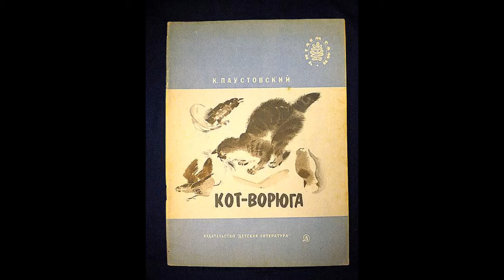Аудиокнига Кот-ворюга Константин Паустовский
Рассказ про кота, который злостно воровал каждую ночь все подряд: рыбу, мясо, сметану и хлеб. Однажды он даже разрыл в чулане жестяную банку с червями. С большим трудом его удалось поймать. Затем надо было придумать придумать, как отучить кота воровать.

Карта сбербанка: 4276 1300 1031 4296